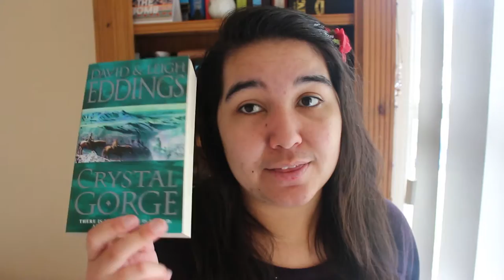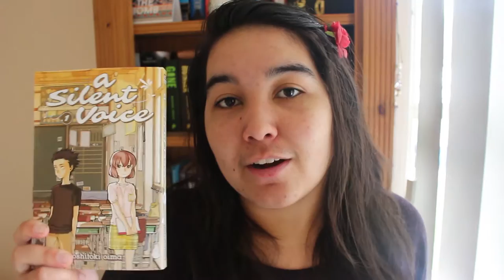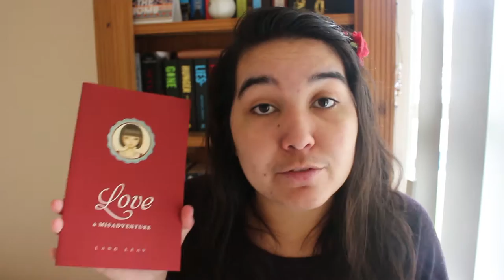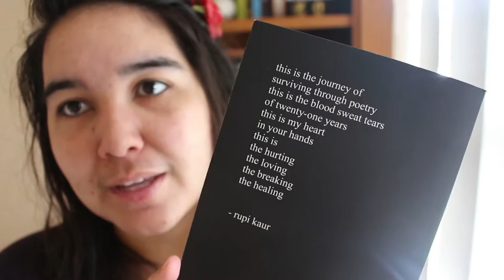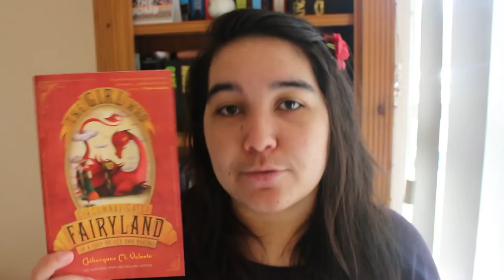Reading Wrap - Up | September 2016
I have been DEAD busy this past month so I haven't been able to film or edit or anything!

Thankfully though I've gone back to having one job and the hours are pretty normal so I should be able to get into a rhythm, if not - I bulk filmed so I have videos that can go up in the mean time. Welcome, sorry I've been inactive.

Anywho! Yeah, another good reading month for me - here's there Goodreads pages if you're interested:

Hope you all enjoyed the video, and that you're reading this month went great!

Ms. Cloudy, out!